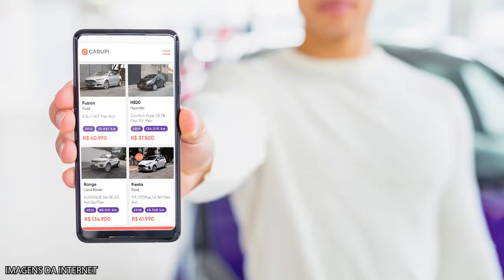A VENDA DE CARROS ONLINE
Hoje no "Loucos por Carros", com o Carlinhos da Seven Motors Concessionária.